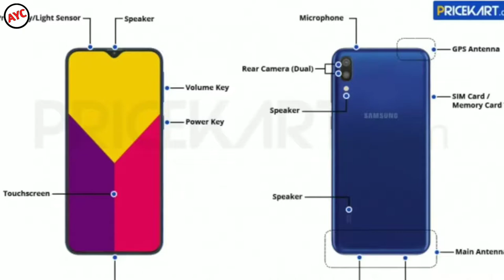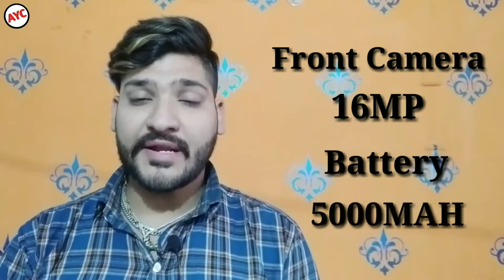Samsung Galaxy M30 Launch Date in india